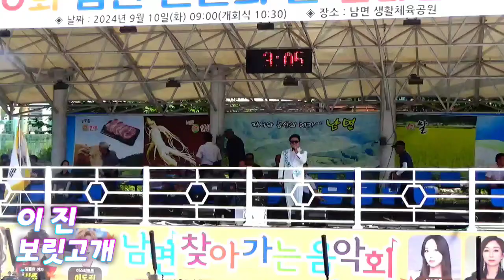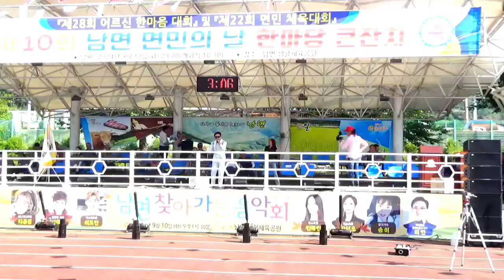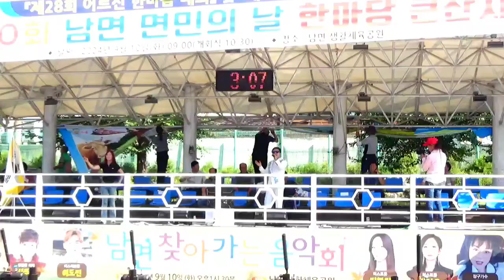이진(홍천군홍보대사) -보릿고개[진성] /2024 제10회 남면면민의날 기념 남면찾아가는음악회(2024.09.10. 홍천군 남면 남면체육공원)